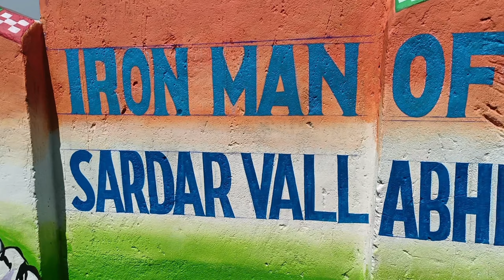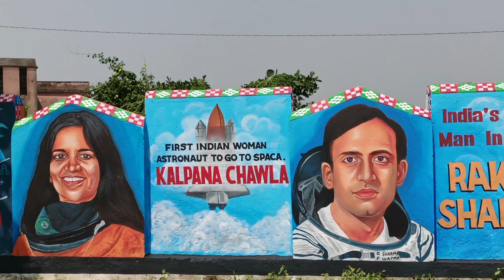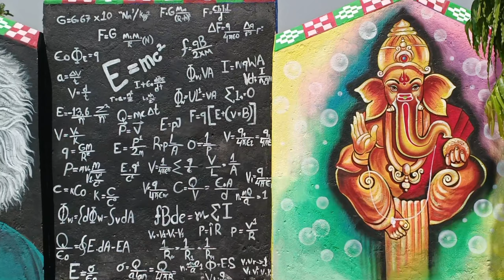5T School Wall Painting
5T School Wall Painting
Art Vlog
Figure Painting
Art knowledge
New Style Art